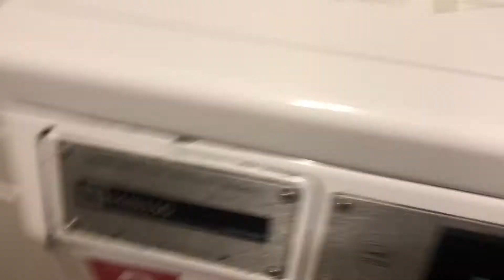WEEKEND IN MY LIFE | brunch, errands, meet my roommate!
i take you along for a weekend in my life!